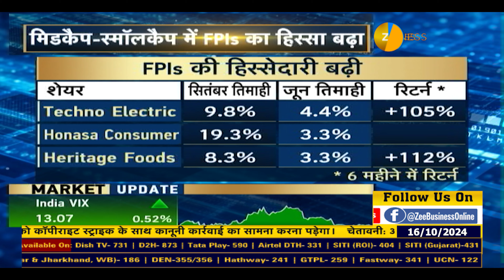Midcap & Smallcap Surge: Which Stocks Are FPI Buying?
💰📷मिडकैप-स्मॉलकैप में FPIs का हिस्सा बढ़ा : किन शेयरों में FPIs की खरीदारी?

FPIs के पसंद वाले शेयरों की चाल कैसी?